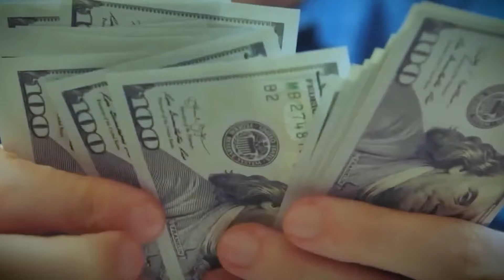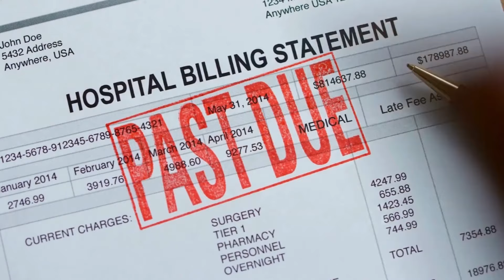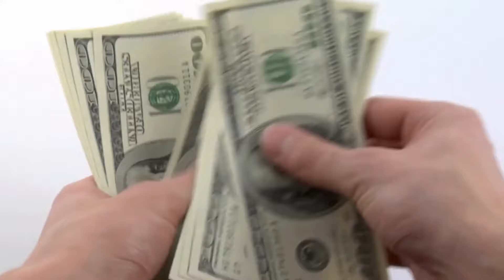Truck Driver Gave a Nun a Ride. You Won't Believe How She Thanked Him!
Mark, a trucker with a troubled past, stops to help a nun on a deserted road. This act of kindness leads to an unexpected adventure involving a rescue from a strip club and a confrontation with dangerous men. The nun is revealed to be a wealthy heiress running a rehabilitation center for women in need. Though Mark refuses a reward, he later finds an envelope with money and a note in his jacket. This experience not only solves Mark's financial problems but also renews his faith in humanity. The story illustrates how compassion and kindness can lead to unexpected rewards and life-changing moments, even in the most challenging circumstances.